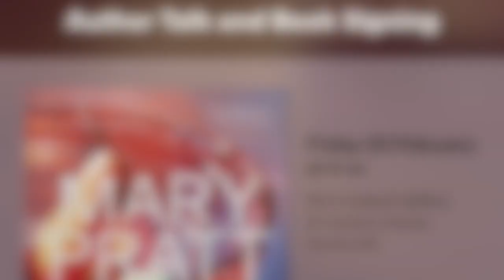"Mary Pratt: A Love Affair with Vision" — Author Talk and Book Signing with Anne Koval